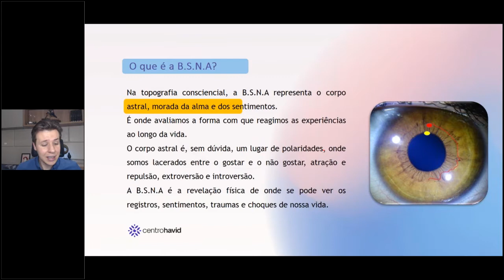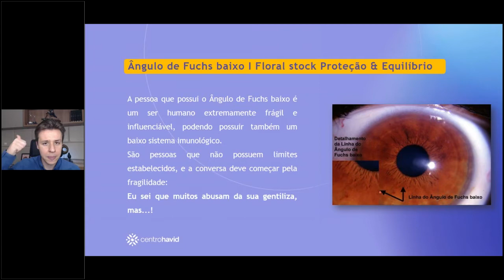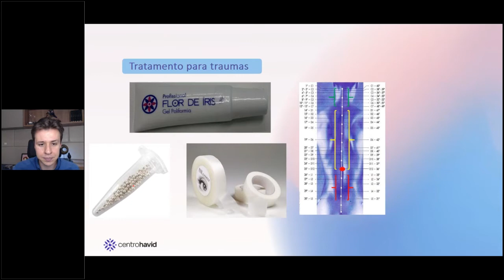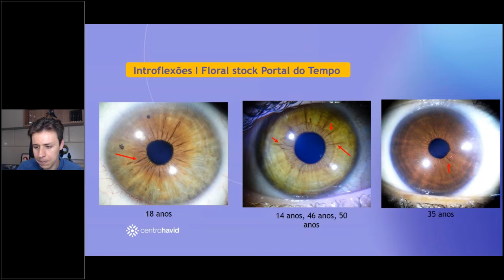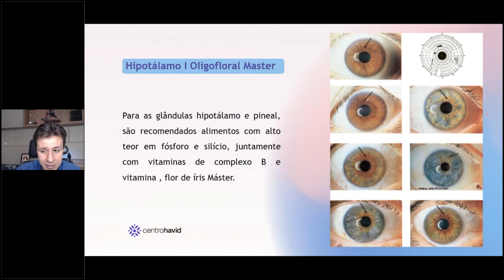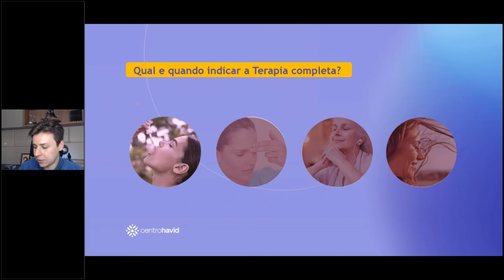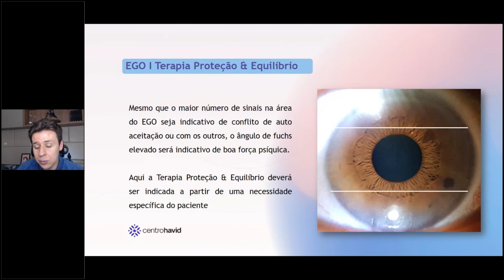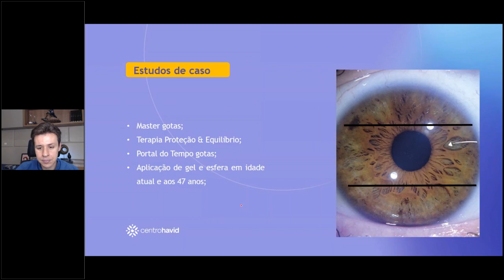Qual polaridade emocional tratar?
A Microsemiótica Irídea, Iridologia contemporânea, é uma ciência que permite a identificação de órgãos de choque, sistemas de fragilidade, acúmulo de toxinas, bem como avaliação de transtornos comportamentais que podem dar origem a ansiedade, depressão e estresse.

A partir da avaliação, conseguimos prescrever protocolos terapêuticos mais assertivos, pois estaremos atuando na causa das patologias.

Neste vídeo, o Prof. Me. Renar Pacheco estará mostrando como se deve realizar a escolha de produtos Flor de íris a partir de sinais localizados na íris.